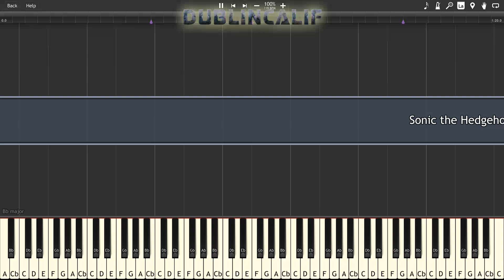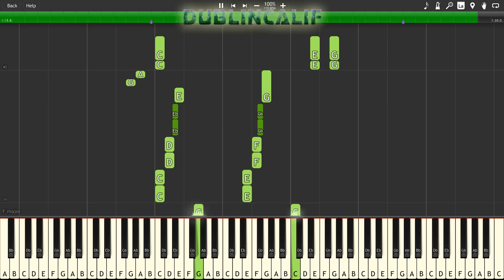Sonic the Hedgehog 2 - Hill Top Zone Theme Piano Tutorial Synthesia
, arranged and provided by Commander6

1 Timothy 2 5